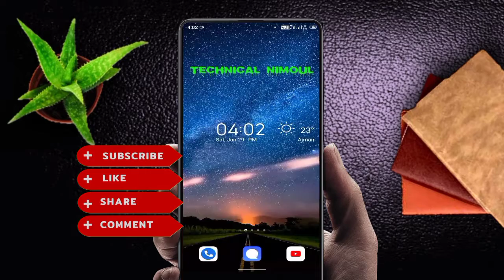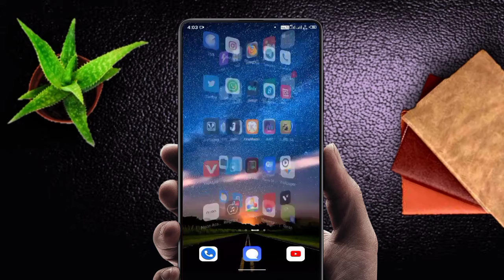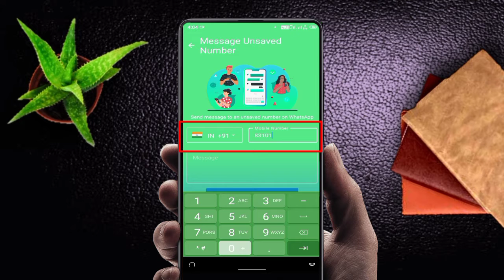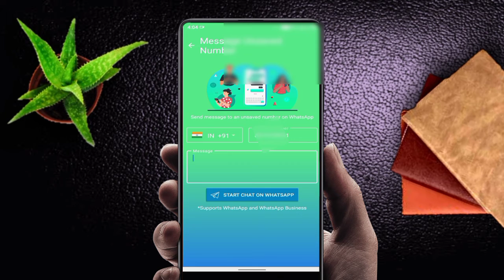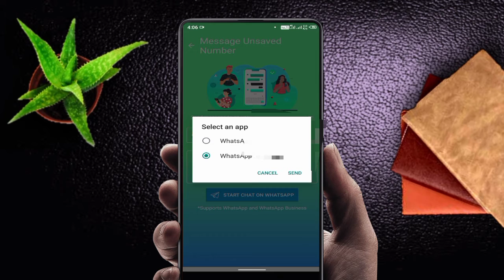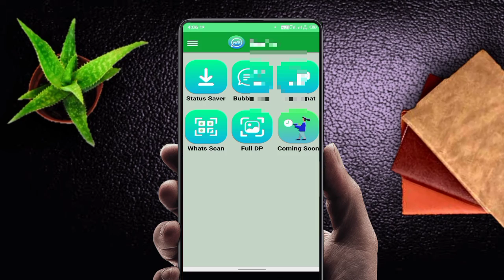Trucaller भूल जाओ Whatsapp बताएगा Unknown number का name photo🔥 kya hai 🔥🔥